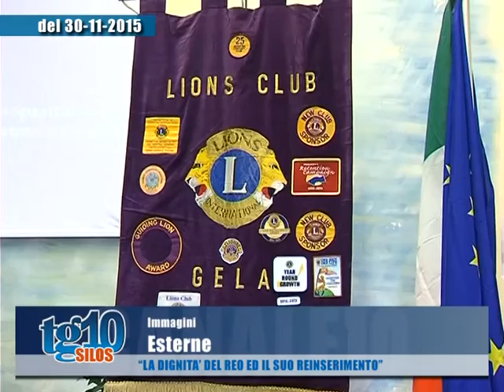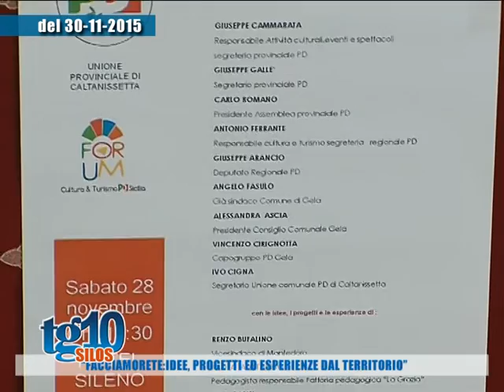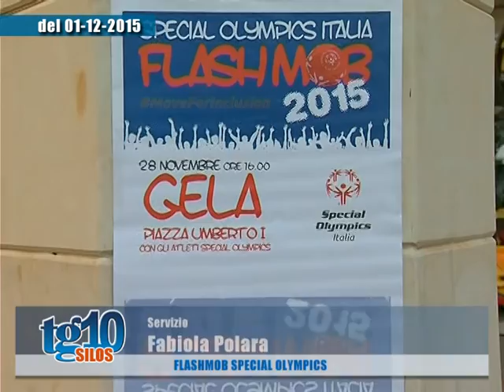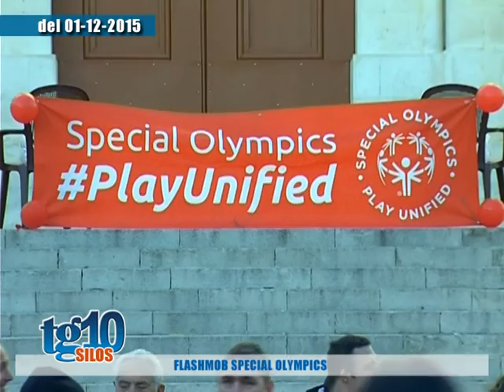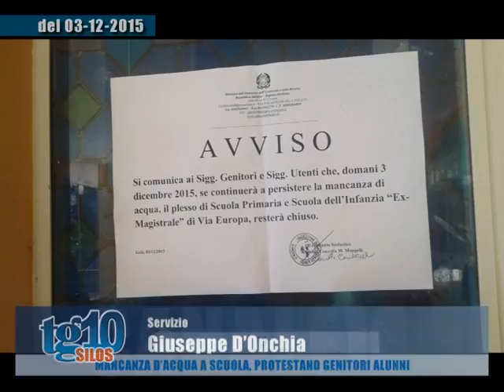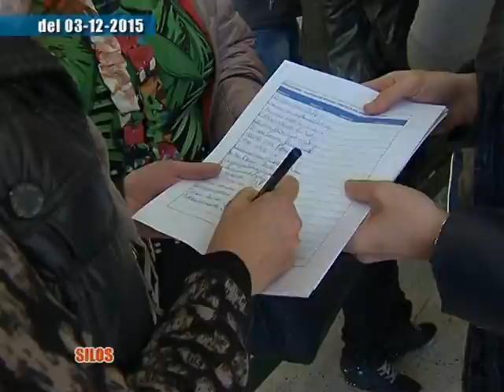Tg10 Silos del 6 12 15